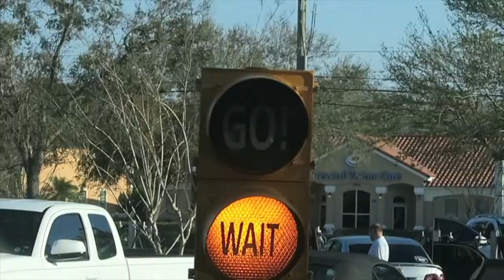MOM'S GOING CRAZY!!!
Second day on the road and I'm already over it!!!

MUSIC